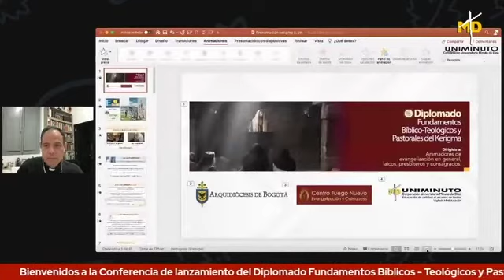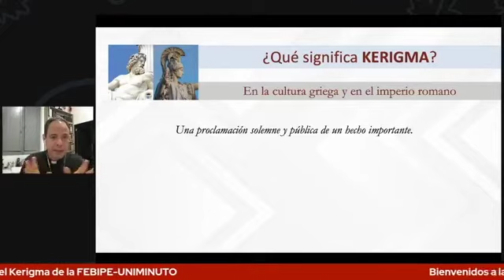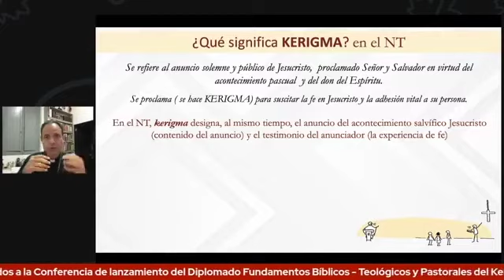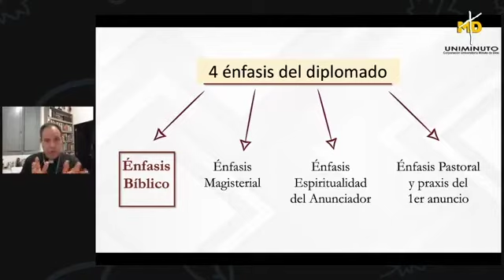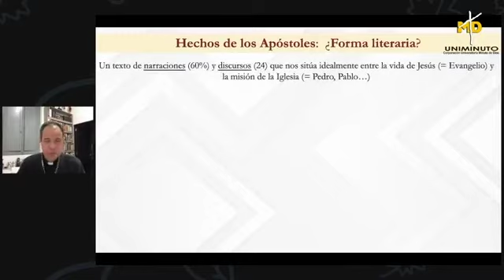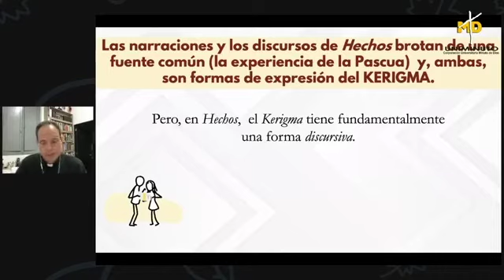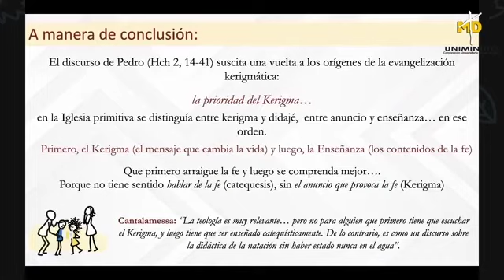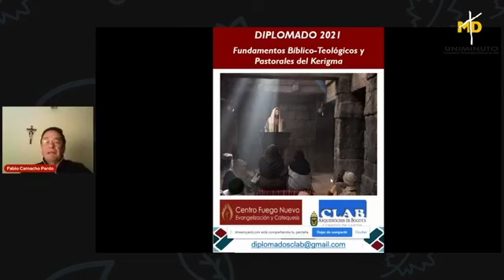El Kerigma en Hechos de los Apóstoles. Padre José Mario Bacci, CJM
Conferencia de lanzamiento del Diplomado en Fundamentos Bíblicos - Teológicos y Pastorales del Kerigma